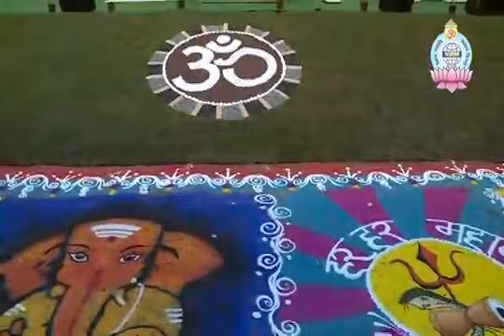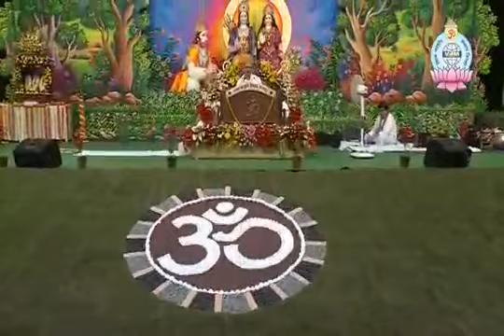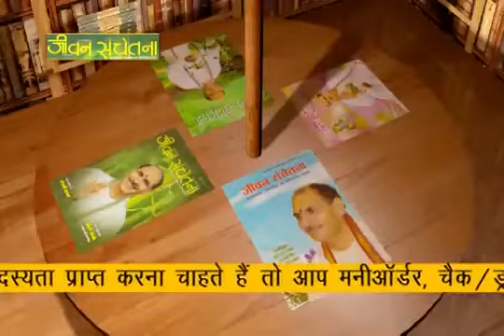Jeevan prabhat, Pujya Sudhanshu ji Maharaj, Episode 20, January 11,2018